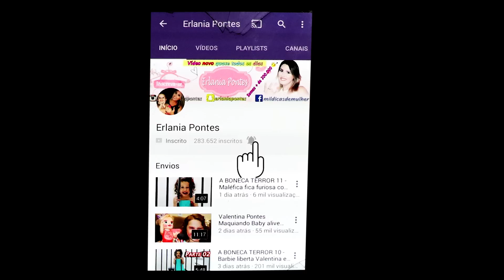EXPERIMENTANDO BALAS DOCES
CEP: 60533970
FORTALEZA - CE